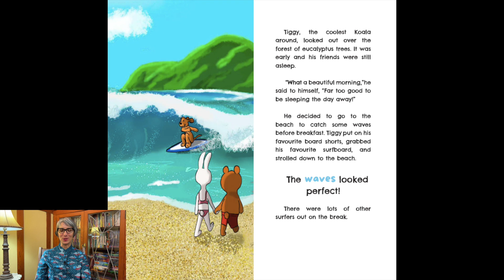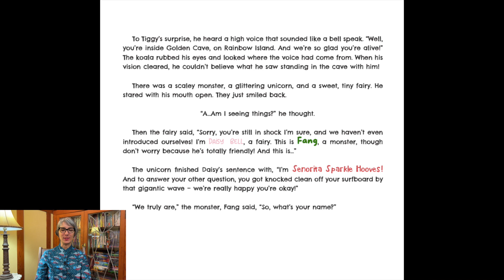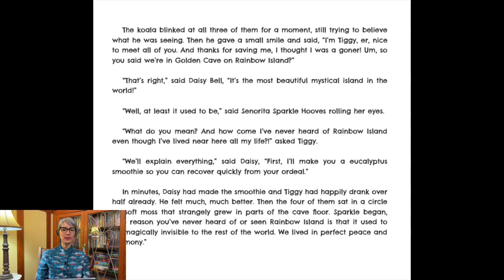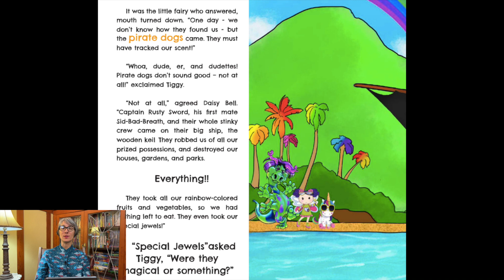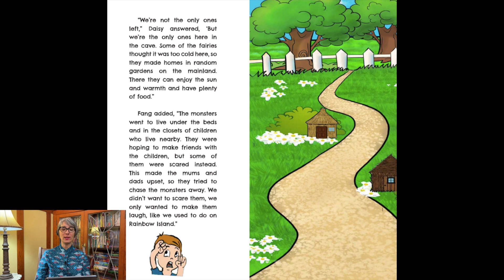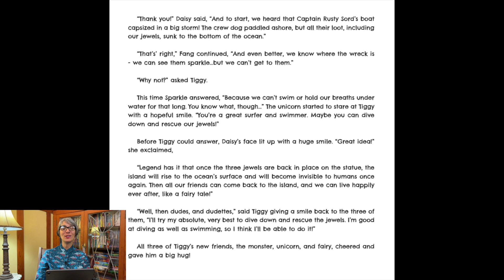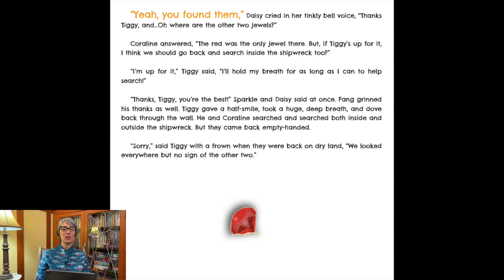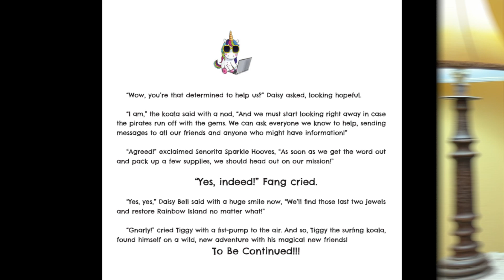Tiggy and the Lost Island | Surfing | Kids | Read Aloud | Adventure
SURFS UP!
It looks like a beautiful day for a surf until Tiggy gets caught in a vicious rip and gets pulled underwater. Tossing and turning, Tiggy gasps for air and worries that he won’t survive this watery whirlwind. Luckily, someone or something comes to his rescue and drag him to safety in an underwater cave!

That’s just the beginning of this wild adventure…

When Señorita Sparkle Hooves, Daisy Bell, and Fang tell the story of Rainbow Island and the missing jewels that could save the island from being lost forever, Tiggy promises to help. Together, the new friends set out on a mission to recover the jewels from the evil hands of the pirate dogs and return them to the statue where they belong.
Will Tiggy and his friends save Rainbow Island?

Editor:
Adele Nico